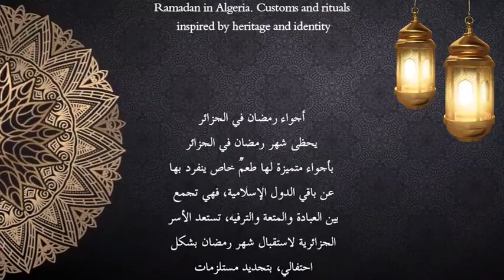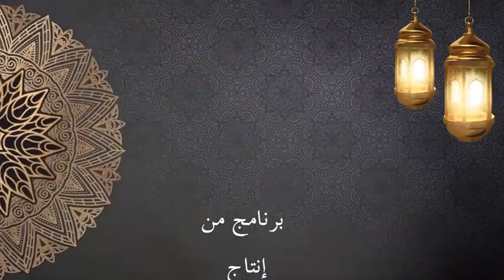صلاة التراويح في مسجد العتيق